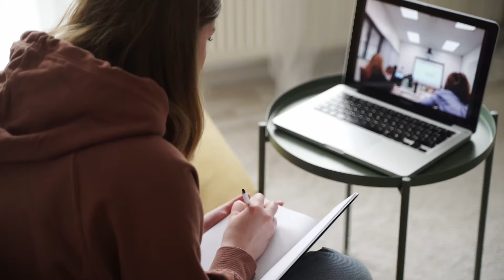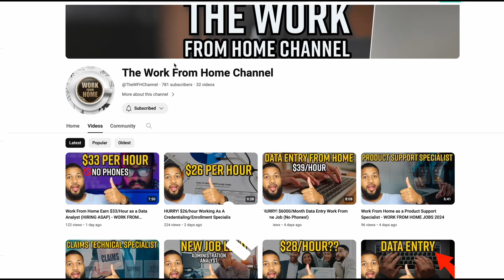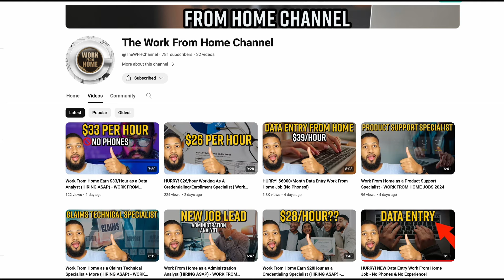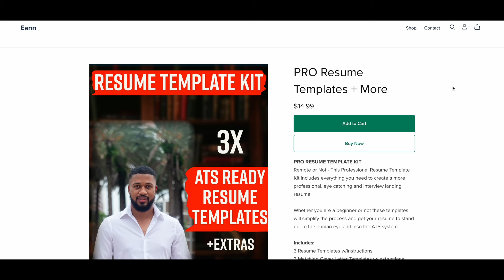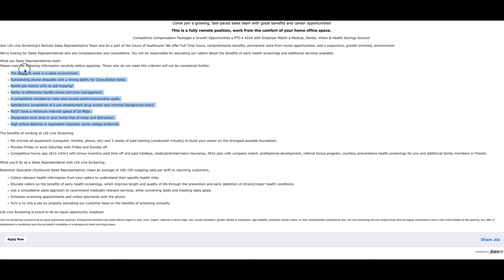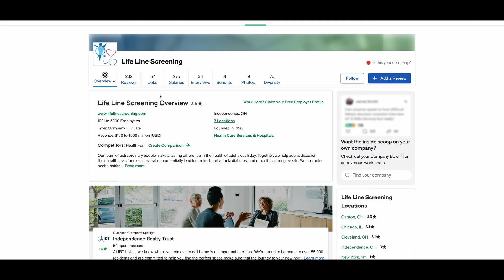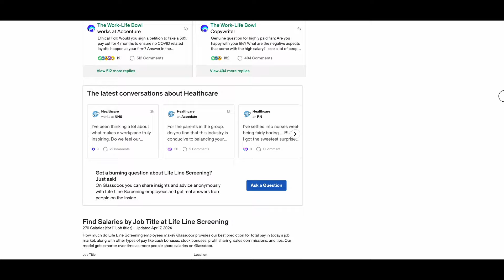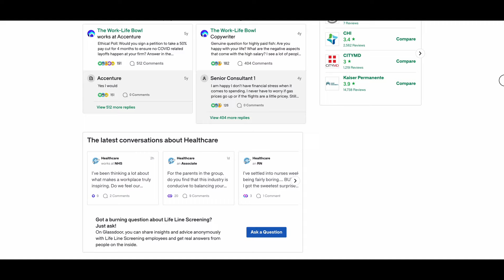NEW LEAD! Remote Outbound Sales Representative Work From Home Job (HIRING ASAP!)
New Channel  (THE WORK FROM HOME CHANNEL)

Hey!👋🏽 Want The Best Resume & More To Land 🤑 Jobs?
Best 👨🏾‍💻 Work From Home Equipment / YouTube Equipment

Summary:
Exciting news! We have a new lead for you – an incredible opportunity to work from home as a Remote Outbound Sales Representative. And the best part? We're hiring ASAP!

In this video, we'll walk you through all the details of this job. As an Outbound Sales Representative, you'll be responsible for reaching out to potential customers, promoting products or services, and closing sales – all from the comfort of your own home.

No prior experience is necessary – we provide comprehensive training to set you up for success in this role. Whether you're a seasoned sales professional or looking to break into the field, this position offers competitive pay, flexibility, and the opportunity to work remotely.

Don't miss out on this chance to join our team! Watch our video now to learn more about becoming a Remote Outbound Sales Representative and take the first step towards a rewarding career.